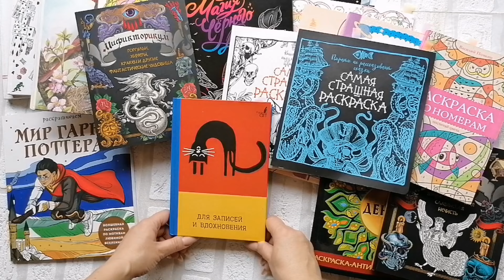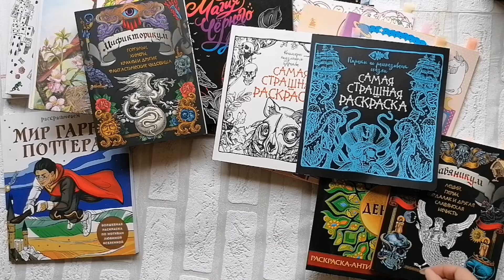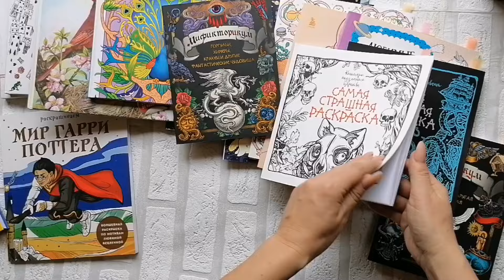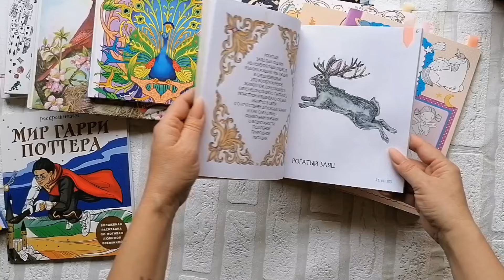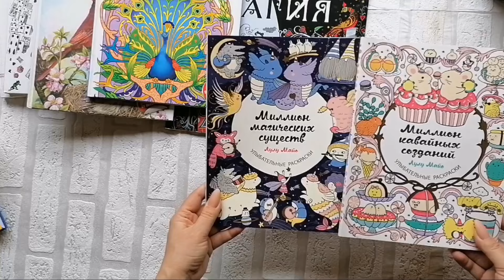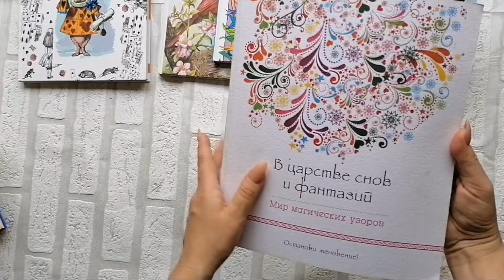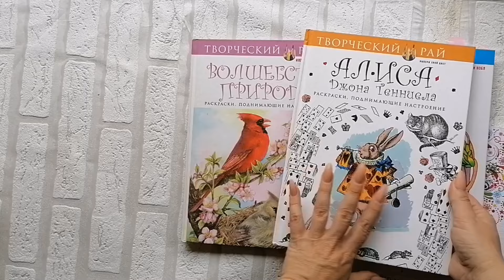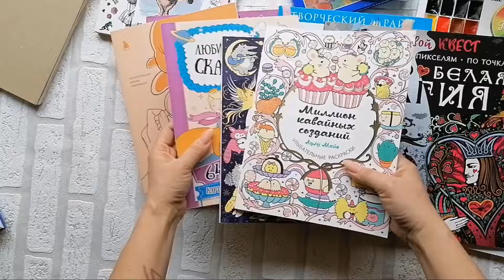РАСКРАШЕНО за ФЕВРАЛЬ 🎨35 работ за самый короткий месяц👌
Всем привет. Меня зовут Валерия и сегодня мы с вами будем смотреть итоги ФЕВРАЛЯ. Что у меня получилось в этом коротком месяце года)))
Тестирую акварель pinax и пытаюсь сделать красивую иллюстрацию в раскраске